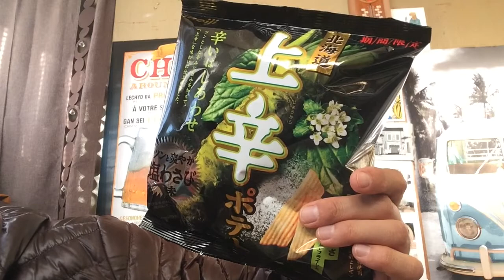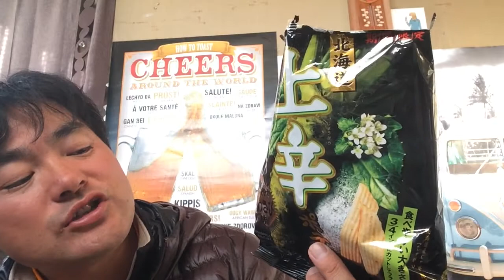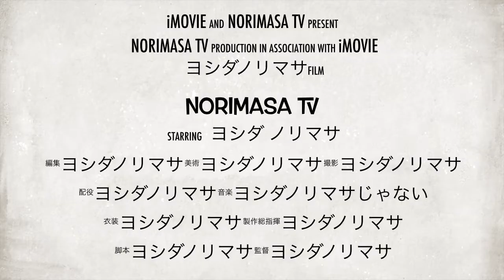期間限定！北海道上辛ポテト！塩わさび味！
■☆☆.｡.:*･ﾟ□*:.｡.☆☆.｡.:*･ﾟ■☆☆.｡.:*･ﾟ□*:.｡.■☆☆.｡.:*･ﾟ□

期間限定！北海道上辛ポテト！塩わさび味！を私ヨシダノリマサが語ってみました☆*:.｡. o(≧▽≦)o .｡.:*☆